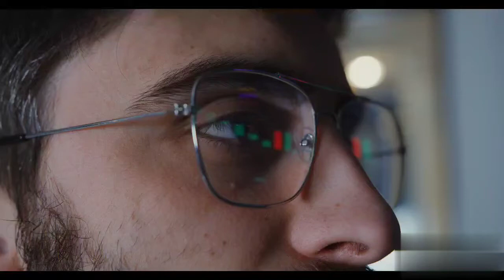How To Quit PORN (Hindi ) Must watch 🙏🏻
cover topics
how to quit porn
porn Dekhna Band kaise kare
porn harmful affect
harmful affect of porn
bramcharya nash
masturbation

Deepak Dahiya video
Deepak Dahiya motivation videos
the illuminati show videos
NoFap Hindi
NoFap benefits
sandeep maheshwari on nofap
sandeep maheshwari on porn